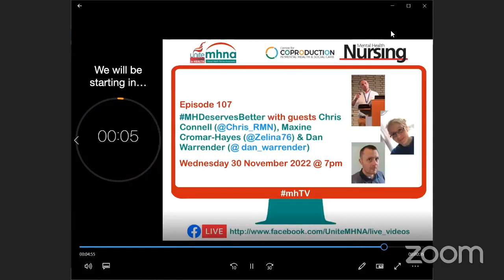mhTV episode 107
Welcome to episode 107 [originally broadcast on Wednesday 30 November 2022] of mhTV​​​​​​​​. This week Nicky Lambert and David Munday spoke with Chris Connell, Maxine Cromar-Hayes & Dan Warrender about MHDeservesBetter.

CC - Chris is a proud dad of two, keen exercise enthusiast and mental health nurse lecturer at the University of Central Lancashire. Chris has a history of working with Children and Young People (CYP) in both long term psychological work and crisis assessment and management. Chris leads on several modules at both undergraduate and post graduate level across multiple schools at the university. Chris’ Master’s Degree is in Philosophy of mental. The dissertation is an exploration of tracking autonomy in the patient diagnosed with Borderline Personality Disorder. Chris is a member of the MHNAUK sub group MHDeservesBetter and is working towards improving mental health nurse education for students.

MCH - Maxine is a mental health academic and nurse. Since witnessing family members accessing mental health services as a teenager and through her work experience, education and role as a mental health nurse, Maxine has always felt that mental health systems and the people that access and work in them are predominantly considered less important to those outside of the mental health domain. Because of this Maxine has always endeavoured to advocate and make a positive impact for those accessing and working in mental health, both in practice and academia. Maxine is an active member of the MHNAUK group, where she is currently the research sub group lead and is also a member of the MHDesrervesBetter group.

DW - Dan Warrender is a mental health nurse, lecturer and mentalization based treatment practitioner, and undertaking a PhD exploring experiences of crisis intervention for people diagnosed with ‘borderline personality disorder’. Topics of writing, speaking and interest include ‘personality disorder’, the limitations of psychiatric diagnosis, trauma informed care, ethics, risk, and the identity and education of mental health nurses. In June, Dan presented a matter for discussion at the Royal College of Nursing congress, raising concerns around the impact of the Nursing and Midwifery Council’s Future Nurse Standards on the specialist education of mental health nursing students. This was followed by his keynote presentation for Mental health Nurse Academics UK in September, titled “Ghost or Phoenix: The disappearance or rise of mental health nursing?”. Dan has been writing passionately about the dangers of generic nurse education, and was key in establishing the group MHDeservesBetter which has met since January 2022.

Warrender, D. (2022) Mental Health Nurse Academics UK (MHNAUK) Keynote Lecture, Ghost or phoenix: the disappearance or rise of mental health nursing? International Mental Health Nursing Research Conference, 8th and 9th September, St Catherine’s College, Oxford University, Oxford, UK.

Connell, C. et al. (2022) “Mental health nursing identity: a critical analysis of the UK’s Nursing and Midwifery Council’s pre-registration syllabus change and subsequent move towards genericism”, Mental Health Review Journal, Vol. ahead-of-print No. ahead-of-print.

Critical Mental Health Nurses’ Network. (2022). Student MHN Classroom response to Connell et al. [Online] Available

Warrender, D. (2022) Opinion: ‘I am hiding a ludicrous truth from future mental health nursing students’. Nursing Times, 9th November 2022 [Online] Available

Credits:
mhTV Presenters: Vanessa Gilmartin, Nicky Lambert & David Munday
Guests: Chris Connell, Maxine Cromar-Hayes & Dan Warrender
Theme music: Tony Gillam
Production & Editing: David Munday